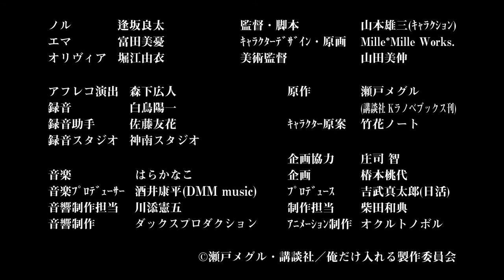Trailer Doki Doki! Mini Mini! Kakushi Dungeon Gekijō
Title :              Doki Doki! Mini Mini! Kakushi Dungeon Gekijō
Genre:
Studio :          J.C.Staff
Directed:        Kenta Onishi
Written:          Kenta Ihara